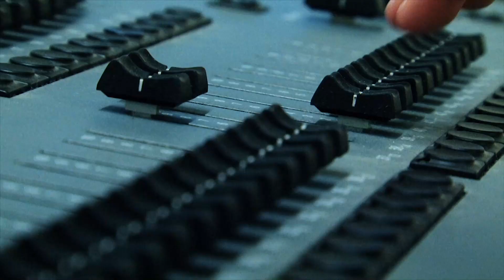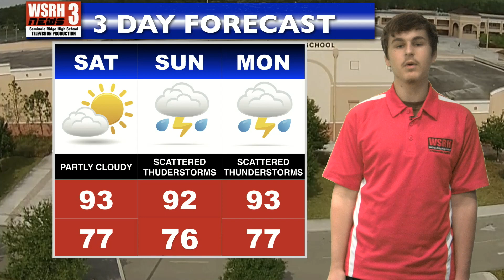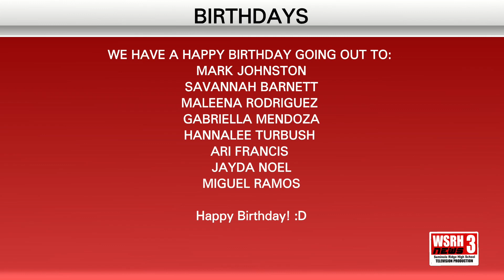WSRH Daily News 8/25/23